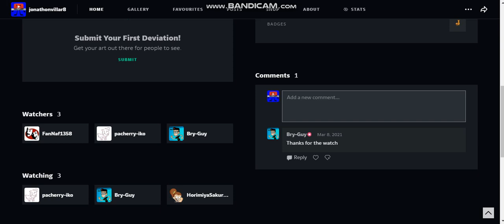Sup' Deviant Art